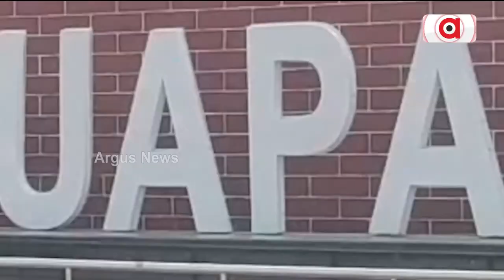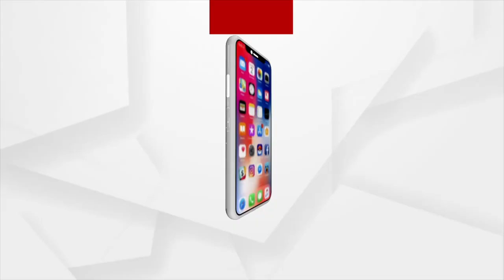ସଫା ସୁତରା ଲାଗିର୍ ପ୍ରାଇଜ୍ ପାଏଲେ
ହେଲେ NAC ଅଫିସ ସାମନେ ଗଦା ଗଦା ମଏଲା। ମୁଡ୍ ଦରଦ୍ ବଢଉଛେ ସହରର୍ ଡମ୍ପିଂୟାର୍ଡ । ଅସ୍ବାସ୍ଥ୍ୟକର୍ ପରିବେଶ ଲାଗିର୍ ହଏରାନ୍ ଲୁକକଁର୍ ଜୀବନ୍ ।